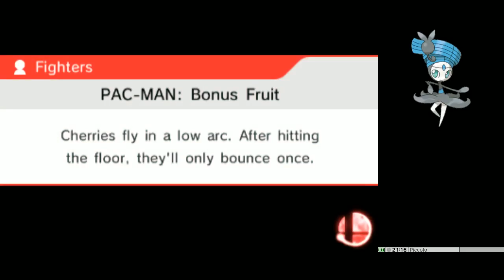Super Smash Bros. 4 3DS: All-Star Mode with Pac-Man (Hard Difficulty)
this guys sure is packing